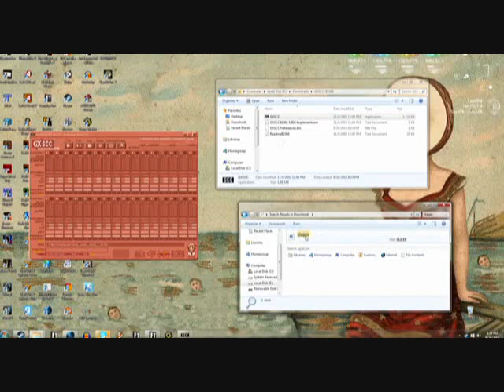What's going on in FamicomForever's head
NOOOOOOOOOOOOOOOOO